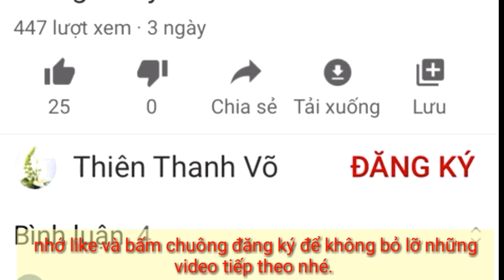Cắm Hoa nghệ thuật. Dâng Phật ngày rằm tại chùa Xuân Lư. Thiên Thanh Võ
Mỗi khi cắm hoa
Đều nguyện chúng sanh
Nói lời như hoa
Hành động như hoa
Ý nghĩ như hoa
Phước báo tươi đẹp
Mọi người kính mến.